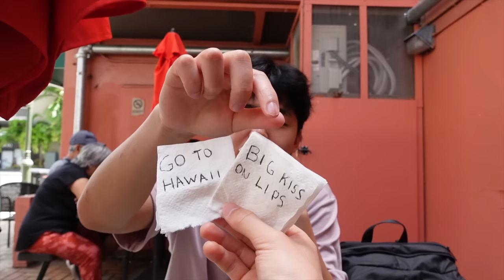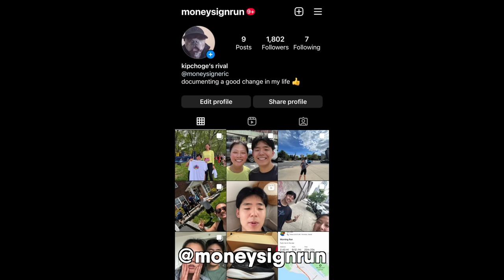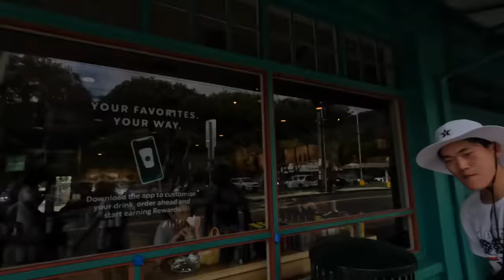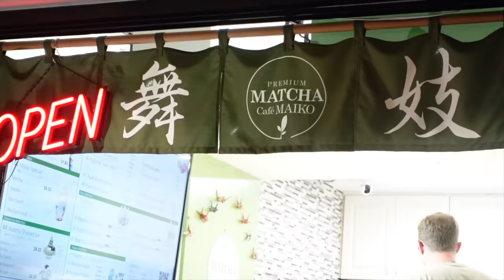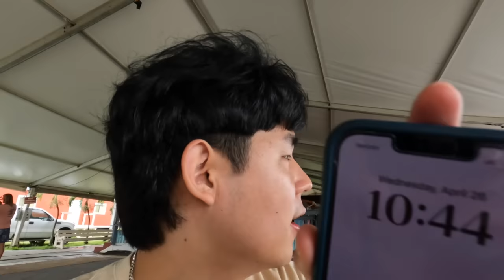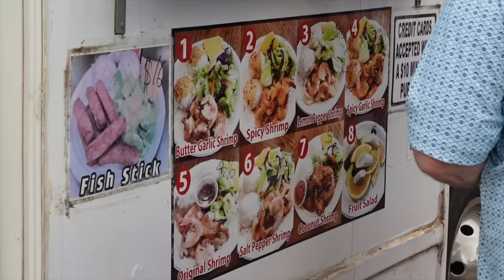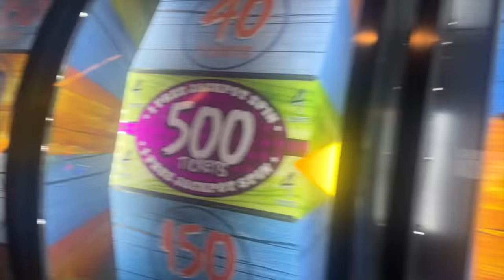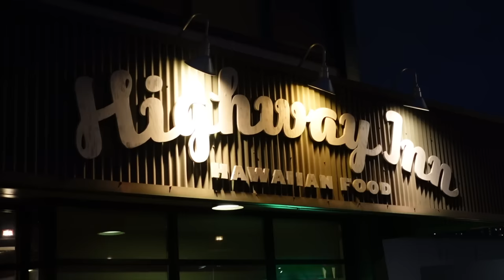What I Eat in Hawaii Vlog: Fresh Poke, Loco Moco, Garlic Shrimp, & McDonalds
HAWAII FOOD IS GOATED! Sorry for the delay, this took me a while to edit, it's tough out here when you're a one man team and also a bum 100 emoji. Hope you guys like this video! Put a lot of work into filming and editing it, would be a shame if you skipped the ads! Please don't skip the ads the IRS is raw dogging me.

PERSONAL MAILBOX:
Eric Kim
PMB 175
49 Flatbush Ave

Dell 24 Inch 144 Hz Gaming Monitor
VIVO Dual Monitor Desk Mount Stand
Razer Huntsman TKL Keyboard
Logitech G Pro X Superlight Wireless
Aloanes Gaming Pad/Desk Mat
HyperX Cloud 2 Headset
Syncwire Headphone Splitter
Dukabel Headphone Extension Cable
Logitech Z207 Stereo Speakers
Logitech C920x HD Webcam
Puroma Webcam Stand
HyperX Quad Cast Microphone
InnoGear Microphone Boom Arm
Silkland Display Port Cables 6.6 Feet
Steelcase Series 2 Chair
Cat 6 Ethernet 50 Feet Cable
Compressed Electric Air Can Duster
Govee 32.8 Feet LED Strip Lights